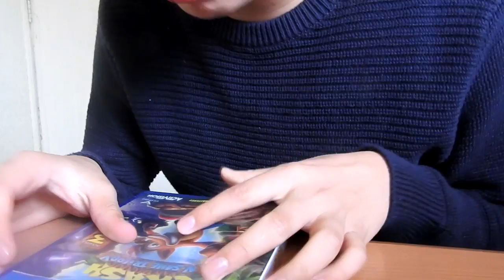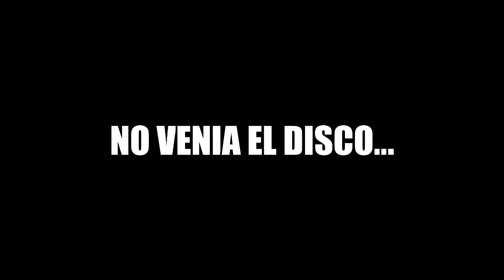UNBOXING CRASH BANDICOOT N. SANE TRILOGY(PS4)!!!!|Español|Edicion Normal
unboxing crash bandicoot ps4, Unboxing Crash bandicoot N. sane trilogy, Crash bandicoot 2017, Crash bandicoot unboxing, Español

SIGUEME PARA SABER MAS DE EL CANAL!